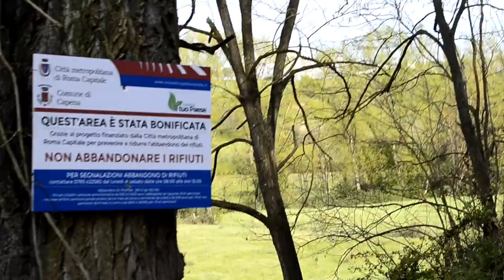Dazer0 - intervista all'area archeologica di Civitucola - Capena arcaica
🎥elettritv💻📲 Dazer0 - intervista all'area archeologica di Civitucola - Capena arcaica